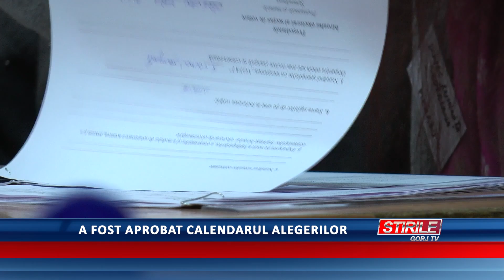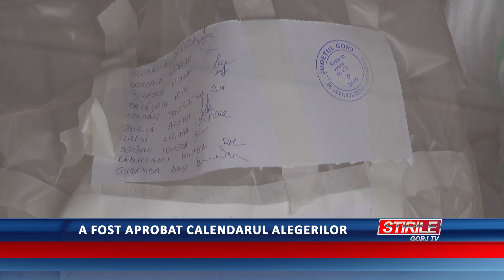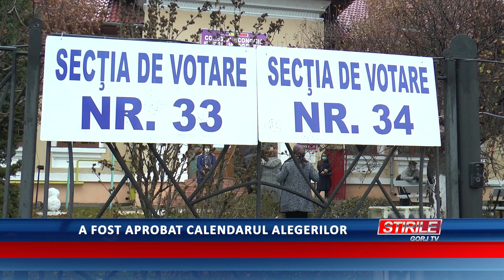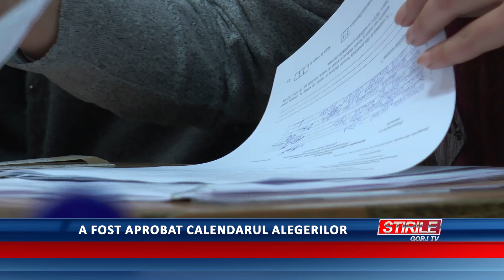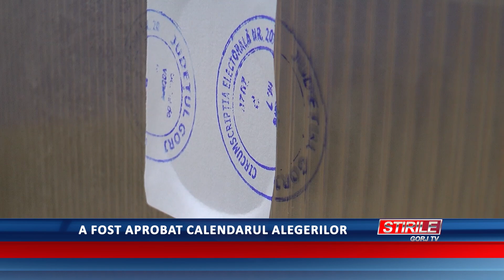A fost aprobat calendarul alegerilor